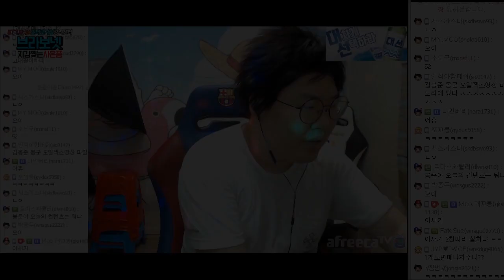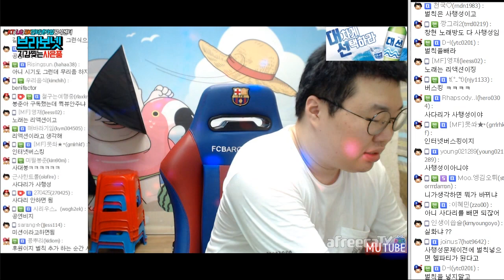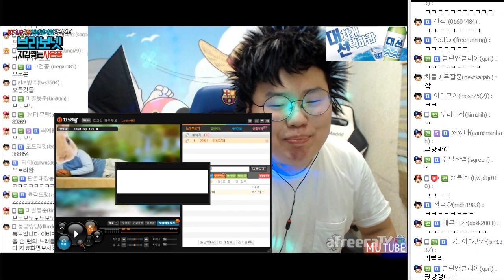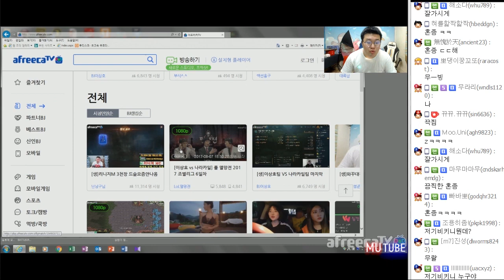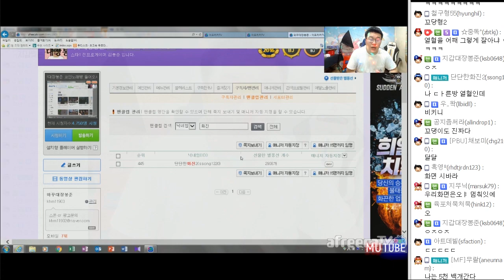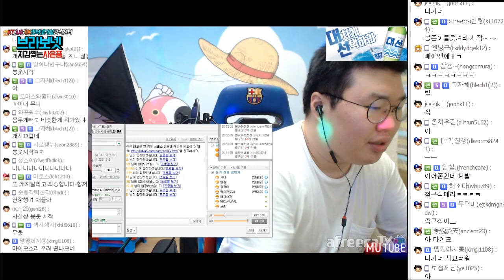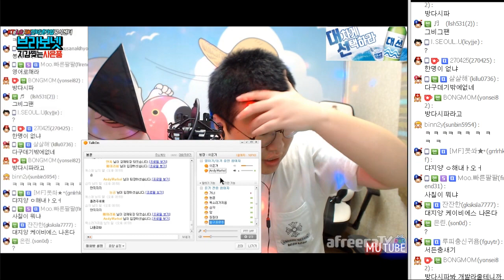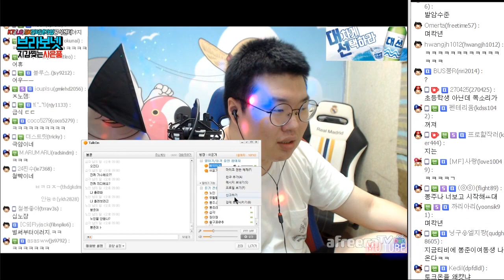"제가 랩 퇴물이라구요?" 시청자 랩 들어본다ㅡㅡ (17.08.07 #3) Bongjun